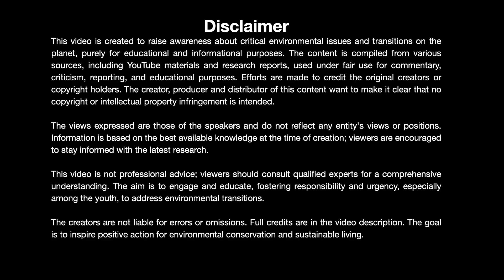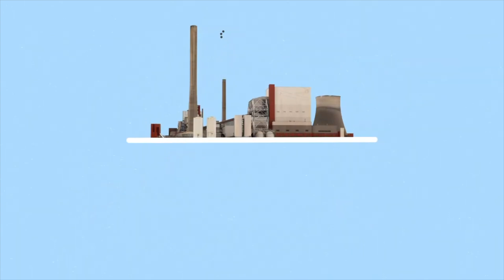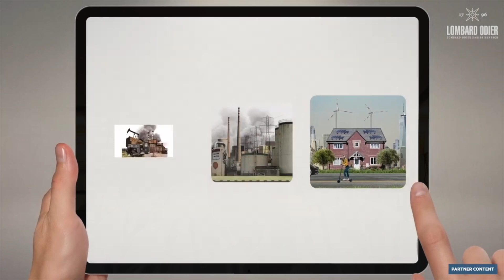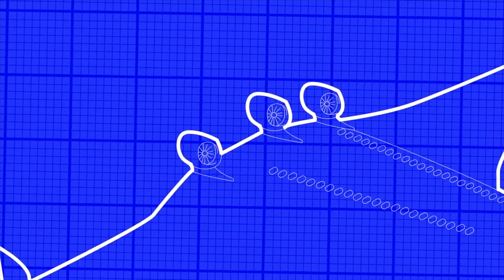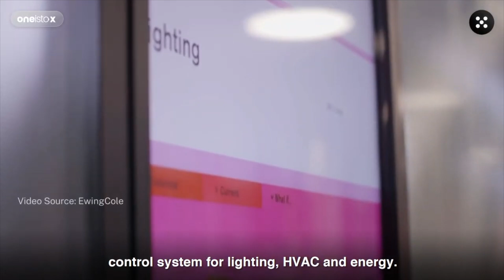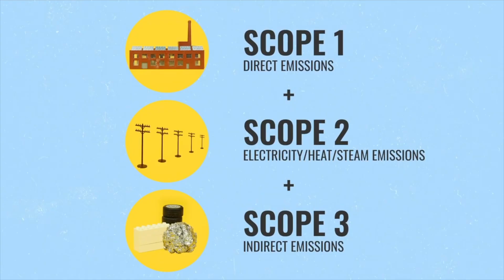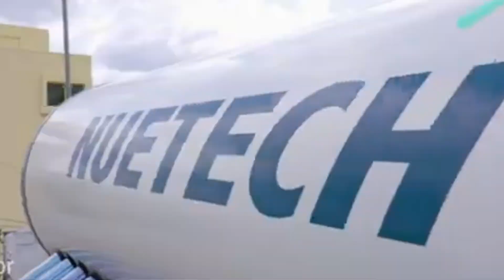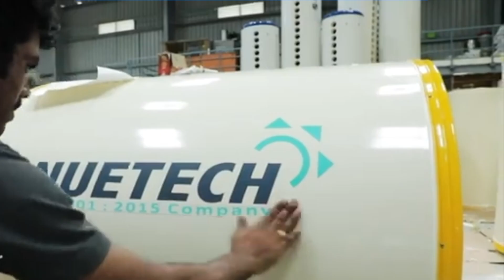Net Zero Emission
This video speaks about the What is Net-zero? Why is Net-zero, how the world is addressing the challenges.
Net zero is spoken about extensively because it represents a critical and urgent global response to climate change. As the world faces escalating environmental challenges, achieving net zero—balancing greenhouse gas emissions with removals—has become a key strategy to mitigate climate impacts, promote sustainability, and secure a habitable future. Governments, businesses, and individuals worldwide are emphasizing net zero goals as a vital commitment to address the pressing climate crisis and transition toward a more sustainable and resilient world.